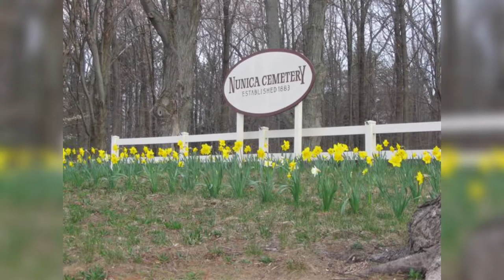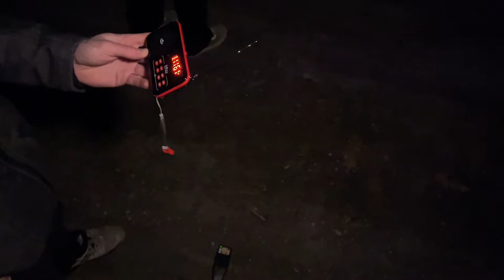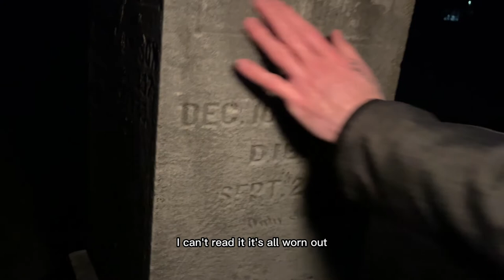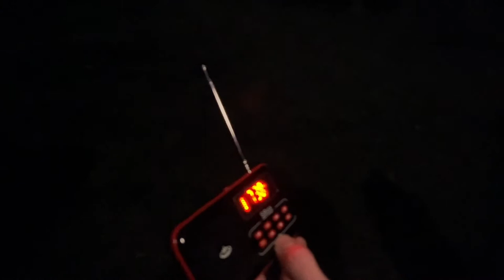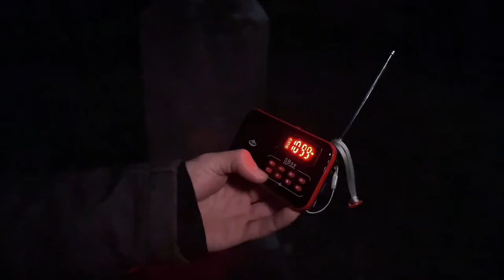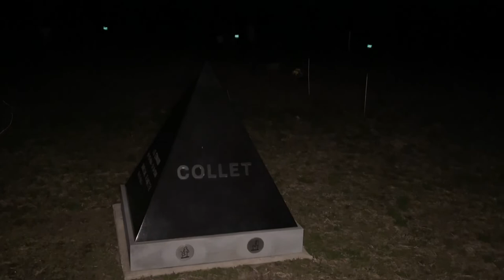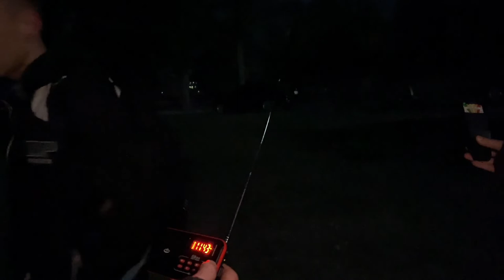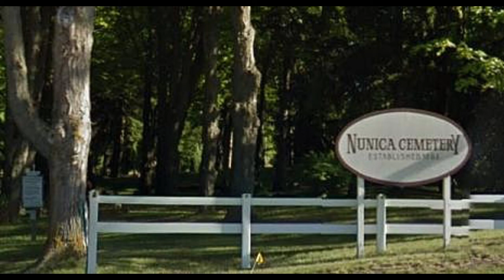Did We Talk to the Devil? | Nunica Cemetery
In this Supernatural Encounters Vlog we are at the Historic and infamous Nunica Cemetery. This is considered one of the most haunted locations in all of Michigan. though we have been here multiple times we have never been able to put together a vlog for you. So join us as we look to see if we can experience the many hauntings said to occupy these lands. From the ghost of a little girl known as Emily, to the spirt of a man who is seen smoking a cigar.

Share this episode with your friends, family anyone who doesn't know about What Goes Bump In The Night!! Thank you again night crew for being the best community in the podcasting world! We appreciate you more then you will ever know! We have a Facebook group and we will posting in it regularly join

Thank you Night Crew for all of your support!